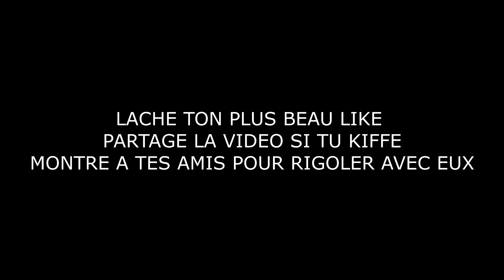TOUT EST RELATIF....